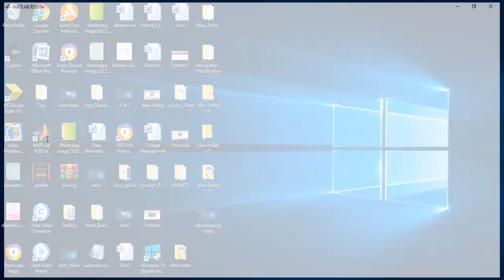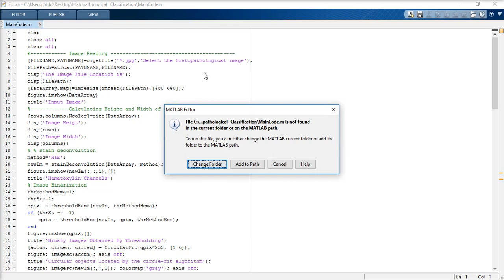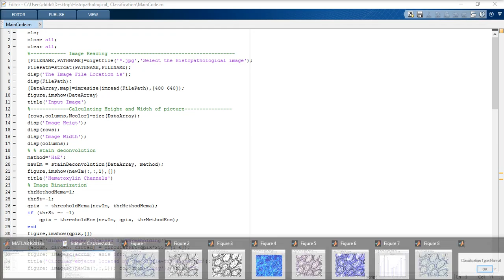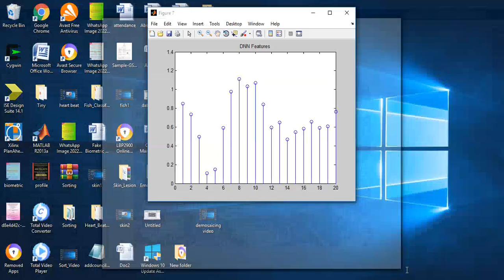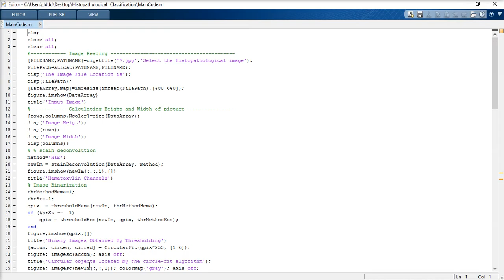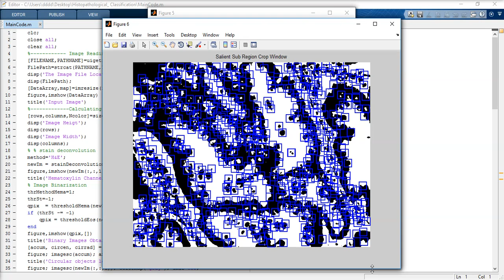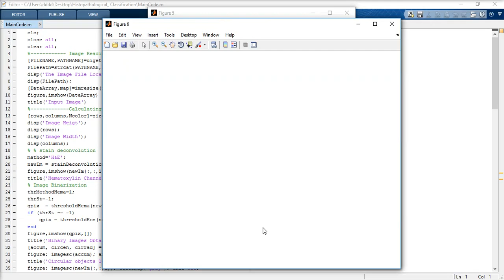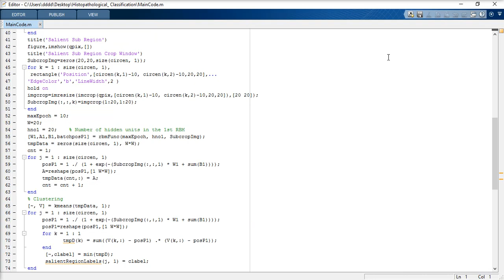Feature Extraction via Deep Learning for Histopathological Classification of Colon Tissue Images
Feature Extraction via Deep Learning for Histopathological Classification of Colon Tissue Images using Matlab, Deep Learning with MATLAB: Using Feature Extraction with Neural Networks in MATLAB, Feature Extraction Technique for Classification methods of EEG based dataset, Machine Learning - Dimensionality Reduction, Malaria Disease Detection using Deep Learning, Classification of Breast Cancer Histology Images Based on Deep Learning